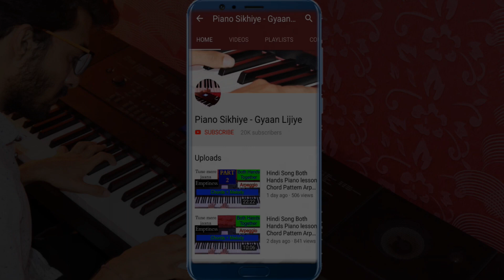Papa Kehte Hain Bada Naam Karega Piano cover By Divy Rohatgi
Hello Dosto,
Welcome To  (Piano Sikhiye Gyaan Lijiye)
THIS IS NOT A LESSON

Papa Kehte Hain Bada Naam Karega Piano Cover